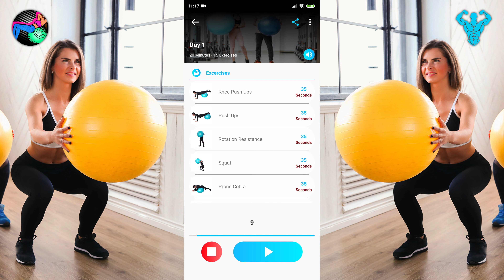PILATES WORKOUT HOME FITNESS JAPPLI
JAPPLY FITNESS TEAM